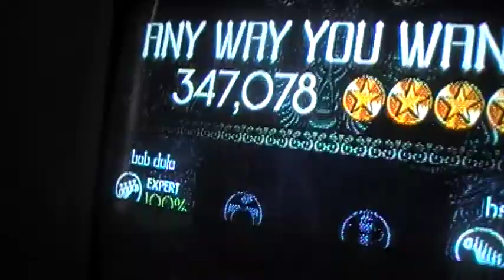Any Way you want it Co-op 100% Fc 345k with BSC1230